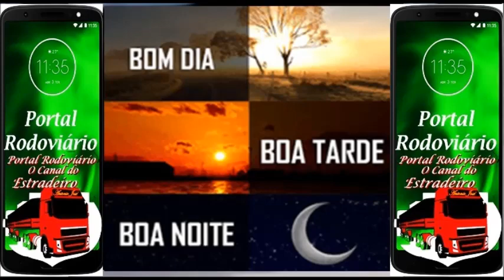Carreta sem motorista invade academia e bate em carro na Bahia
Uma carreta estacionada em uma ladeira desceu uma rua e invadiu uma academia de Muay Thay, na cidade de Macaúbas, sudoeste da Bahia, na manhã deste sábado (23).

Ninguém ficou ferido durante o acidente, mas um carro foi atingido pelo veículo. Durante a batida na academia, a carreta destruiu a fachada e provocou outros prejuízos.
Vídeo com conteúdo informativo e educativo para a prevenção de acidentes de  trânsito ou conteúdo  jornalísticos agregando comentários próprios
Canal de notícias, informações e entretenimento.